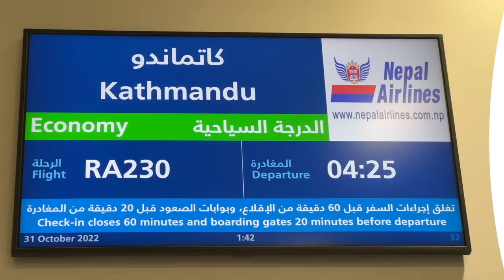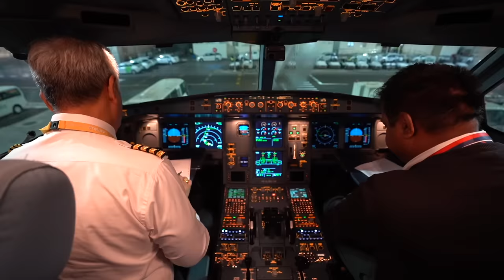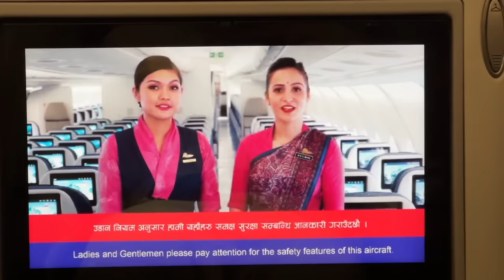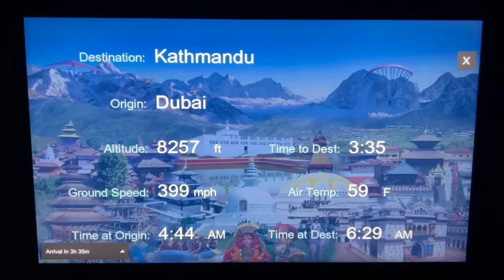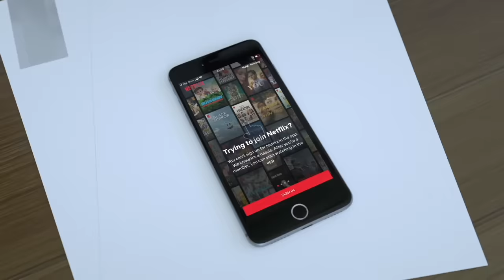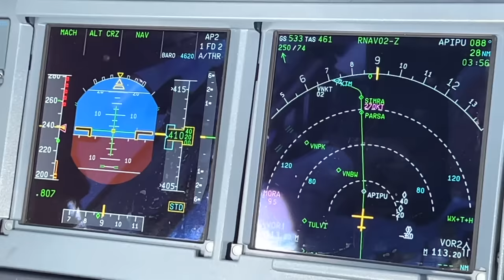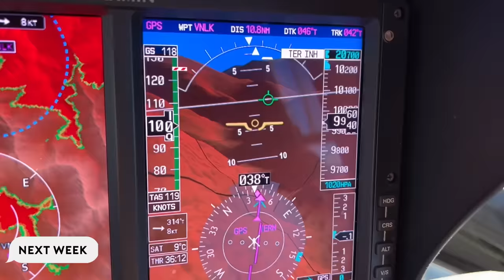Himalaya Adventure - Flying Nepal Airlines A330 to Kathmandu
I flew on Nepal Airlines A330 from Dubai to Kathmandu as the beginning of my flying adventure in the Himalayas.

I met Captain Vijay Lama onboard, he is a local celebrity and YouTuber in Nepal. The flight time to Kathmandu was 4 hours across the Indian subcontinent. Shortly after takeoff, a beautiful sunrise appeared as we fly to the East. Nepal Airlines crew showed me their uniform and food offering on the flight.

The weather was good enroute. Before landing, many tall mountains appeared on the horizon. 8 of the world’s top 10 highest peaks are in Nepal. We can see Dhaulagiri, Annapurna, Fishtail, Manaslu, and many tall mountain peaks. The landing into Kathmandu is very exciting with mountains and high terrain around. Watch the final approach from the cockpit.

Next week, I will share my experience flying to Mount Everest by helicopter. This is a once-a-lifetime experience.